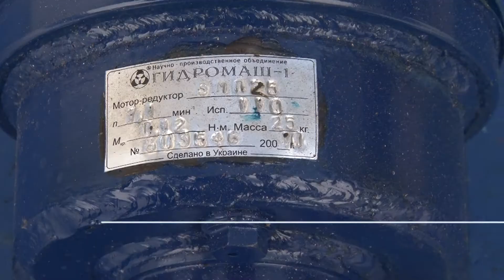Мотор редуктор 3МП 80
это комбинация планетарного редуктора и асинхронного электродвигателя.